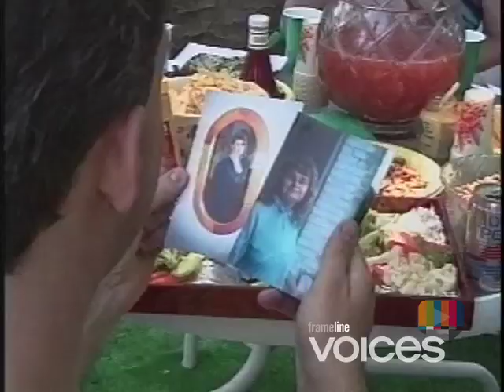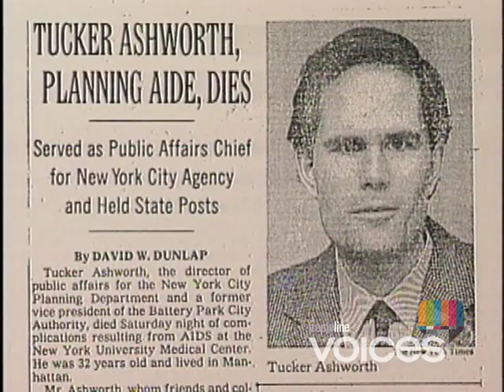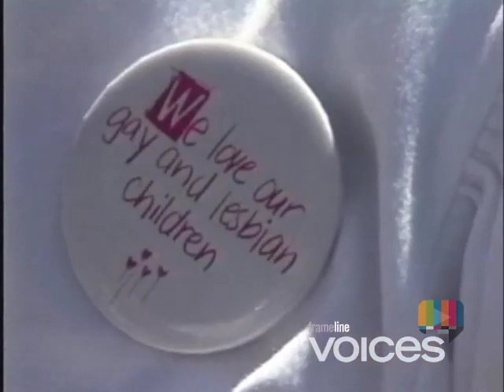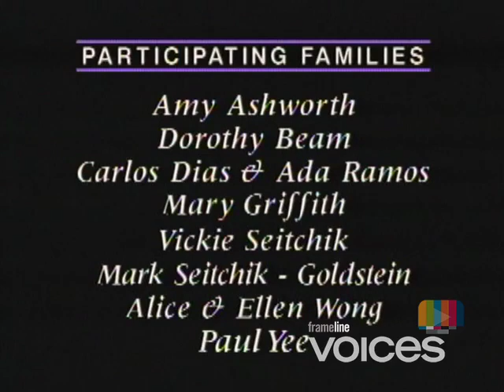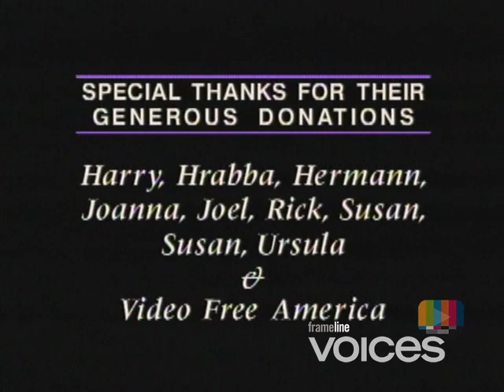Frameline Voices: Queer Son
Queer Son is a compelling portrait of parents coping with their children's lesbian or gay sexual orientation. The parents and children that Vickie Seitchik interviews, each come from different social and ethnic backgrounds. Some accepted their children's orientation easily; others had grief to compound their ordeal from the start.

Seitchik skillfully interweaves different interviews to bring out particular personalities while highlighting common traits they all share: the shame, anger, hurt and sense of loss, but also and especially the relief, joy and energy coming out can bring.

For the parents of lesbian and gay children, Seitchik's support and acceptance of her own "queer son" provide a deeply personal and moving backdrop to this important documentary. Also included is footage of gay pride parades and meetings of PFLAG (Parents, Families and Friends of Lesbians and Gays), the organization which helped many parents find a public voice for previously private turmoil.

Vickie Seitchik  1993  48 min.  USA